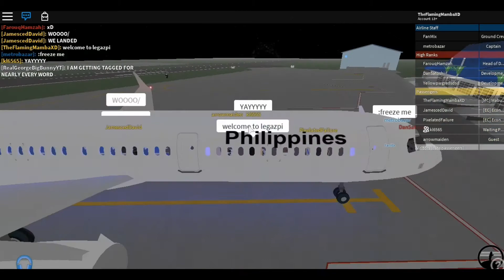Roblox Flight | Philippine Airlines A321 | Mabuhay Class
Pls like dis video if u like it !
I know guys that I haven't uploaded a Minecraft video yet but don't worry because I'll do more Minecraft videos in da future so stay tune!.

CREDITS